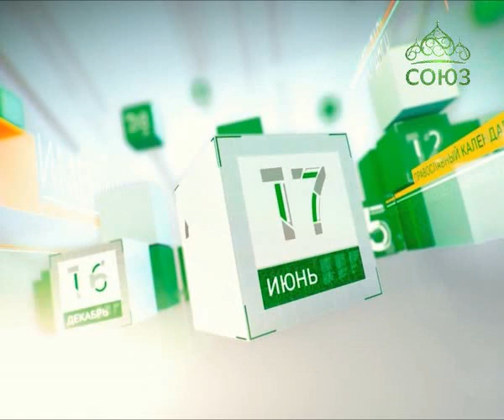19 августа. Преображение Господне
Церковный календарь. 19 августа  святая Церковь совершает Преображение Господа Бога и Спаса нашего Иисуса Христа